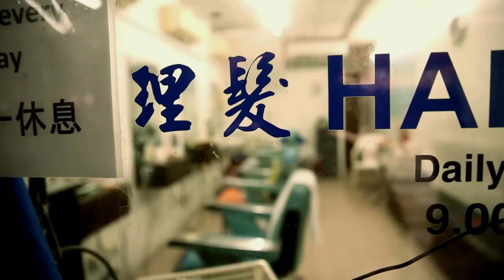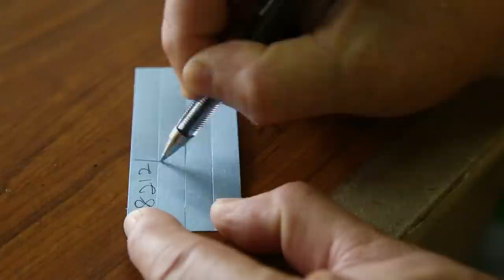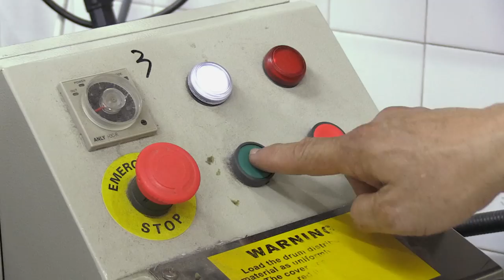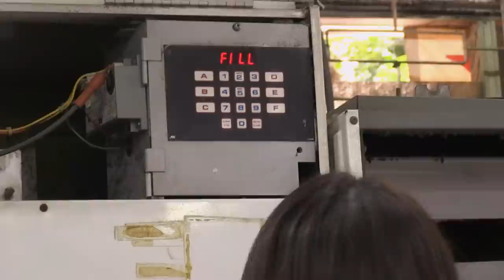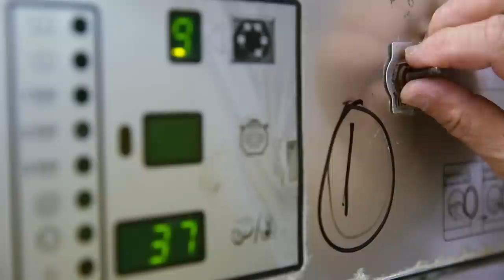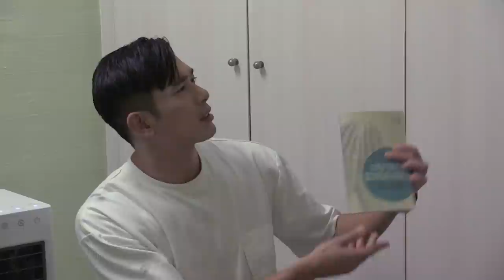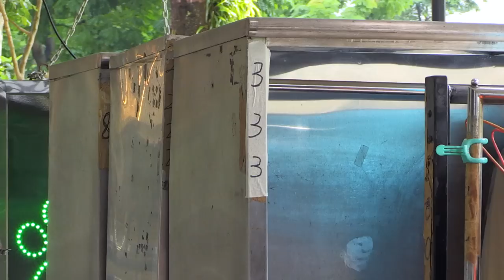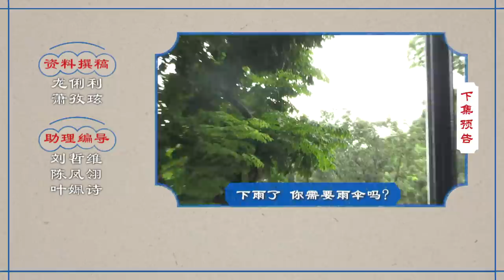Towkay, Take a Break 街坊请关照 EP1 | Laundry Shop (Part 1) featuring Elvin Ng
Rebecca Lim takes over an old laundry shop with her guest artiste. The duo will learn the ropes and understand the fundamentals behind the trade. Can both of them handle? How will they react to unforeseen situations? This reality series is bound to reveal an unseen side of Rebecca and her guest. 主持人林慧玲与男嘉宾首次在全新综艺节目中合作，他们将接管一家“传统洗衣店”，当3天的老板，一起体验这个行业的苦与乐，面对不熟悉的环境和工作模式，他们应付得来吗？他们之间又会发生什么意想不到的矛盾和趣事呢？敬请期待，他们真情流露的一面，以及娱乐性十足的实况体验旅程。